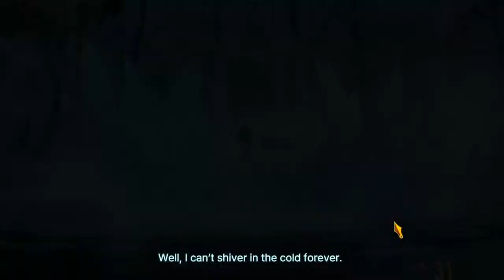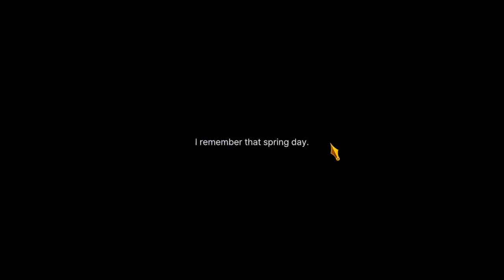Let's Play Limbus Company! Stream #22 - SEASON 2 - CH4 FINALE - Ideal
Thank you so much to everyone for joining me for this one! Last time, on Limbus Company, More about Dongrang's betrayl and the interactions of the league of nine were discovered. Now, it's time to finish the dungeon, for real this time!